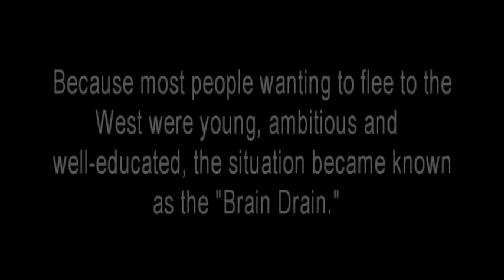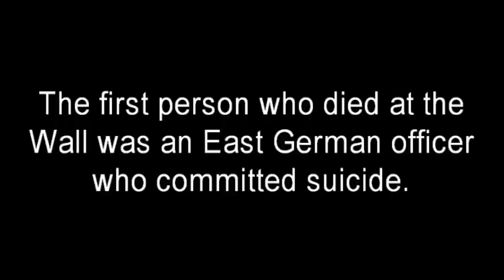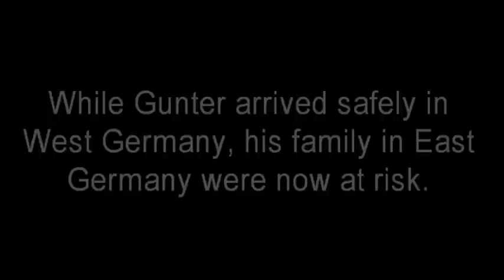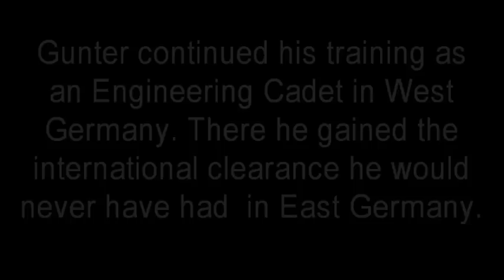East Germany Escape - Günter Kohl: The Wall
This is a mini documentary on Günter Kohl's escape from East Germany to West Germany in 1964. Made by Ceilidhe Speirs, Christa Kotze, Alexa Orton and Dani Hugo for  a school project.